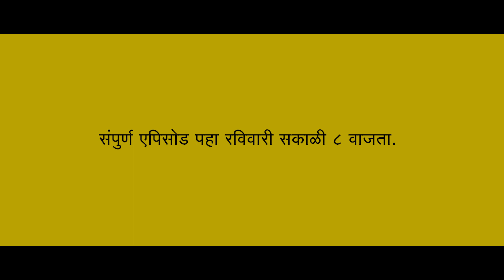" याडपाट " प्रोमो २ \\ ." Yaadpaat " Promo 2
'याडपाट' हि वेबसिरीज निख्खळ ग्रामिण भाषेतील विनोदि मनोरंजनाने परीपुर्ण असुन ग्रामिण जीवनमानातील प्रसंग साकारले आहेत.या चित्रपटाचे दिग्दर्शन व प्रमुख भुमिकेत स्वताः अमोल काळे असुन नायिका म्हणुन योगिता माने पाटिल या भुमिका साकारत आहेत.सहकलाकार म्हणुन संदिप काळदाते..हनुमंत निमगिरे..विठ्ठल कुदळे..लक्ष्मण नाळे..किरन कांबळे..सुहास गायकवाड.गोपिनाथ मेहर.संतोष मिटे..आराध्या देवकर..पुजा मंजुळे...शंकर शिंदे हे स्थानिक कलाकार भुमिका साकारणार आहेत.या वेबसिरीज चे लेखक केतन इंदुरे हे असुन या सिरीजचे चित्रीकरन प्रमोद गव्हाणे तर एडिटिंग सिध्दार्थ चौधरी हे करणार आहेत. प्रोमो १